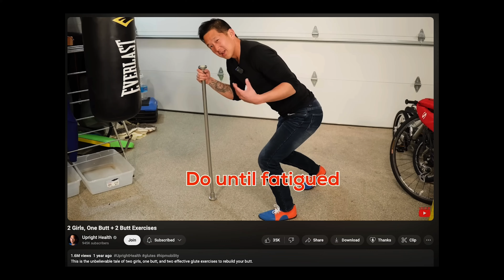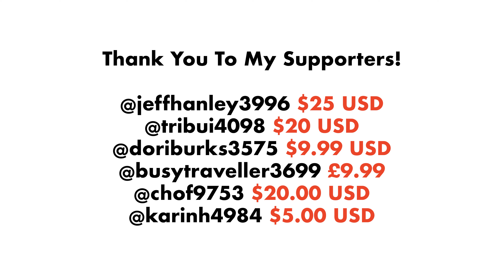Fix Your Back Pain and Your Life with Top 3 Tips from Dr. Goobie (+2 Powerful Exercises)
Are you tired of living with back pain? Tired of being miserable in your life? In this video we'll look at the top 3 pearls of wisdom you can get from Dr. Goobie, a renowned MIT-trained former neurosurgeon. You'll learn how to live a better life and two exercises to fix your back pain!

These exercises not only help alleviate discomfort but also promote glute activation and latissimus length, which is crucial for maintaining a healthy spine and shoulders.

Join us as we explore practical advice that can guide you towards a pain-free life. Don't let back pain hold you back any longer; watch now and take the first step towards a healthier, happier you!